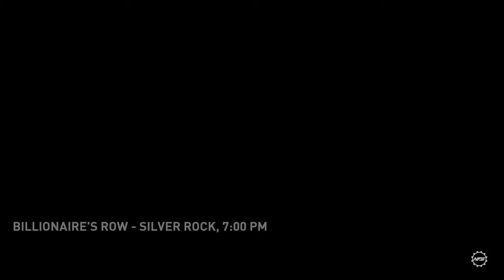Lena -NEED FOR SPEED pt1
Need for speed, Pyback.  Need for speed gameplay, story plot.  KJ Vlog on ps4.